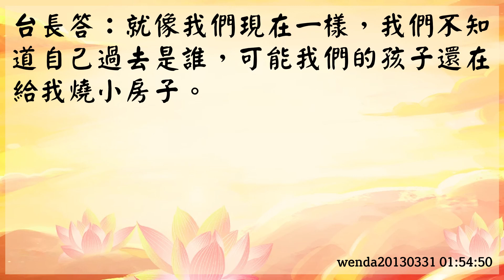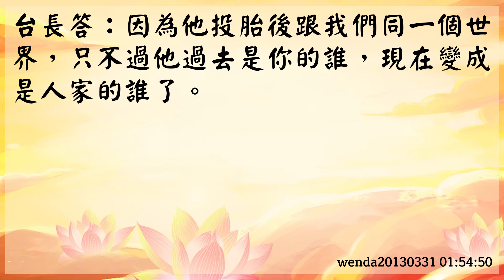【玄藝問答】關於燒小房子的日期 (wenda20130331 01:54:50)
【關於燒小房子的日期】

女同修：請台長開示，我們燒小房子的時候把日期3月31號寫成了4月1號，那小房子就在4月1號起作用，對不對？

台長答：對。

女同修：如果寫五月份的話就在五月份起作用？

台長答：對。

女同修：現在有很多同修家中亡人投人了，又不能跟他們念小房子，能不能把這個小房子寫成一百年以後燒下去呢？

台長答：
誒，不要搞，這個不可以的。
如果已經投人的話，照樣可以給他燒，因為你燒的時候，他可能會夢到過去的事情。
台長答：就像我們現在一樣，我們不知道自己過去是誰，可能我們的孩子還在給我燒小房子。
就像現在在同一個世界裡面一樣，他一燒的話，你會順利，身體會好，只有好沒有壞處。

女同修：沒關係的呀。

台長答：因為他投胎後跟我們同一個世界，只不過他過去是你的誰，現在變成是人家的誰了。明白了嗎？

女同修：明白了。

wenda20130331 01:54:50